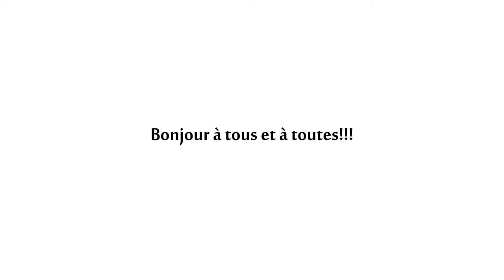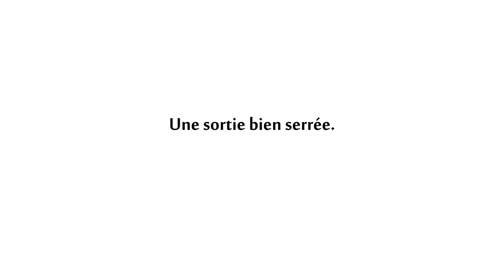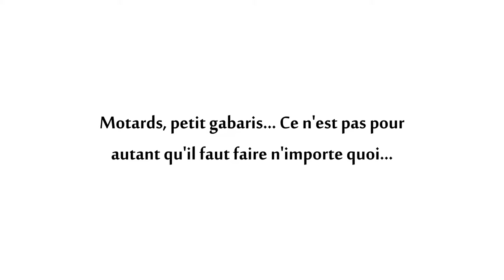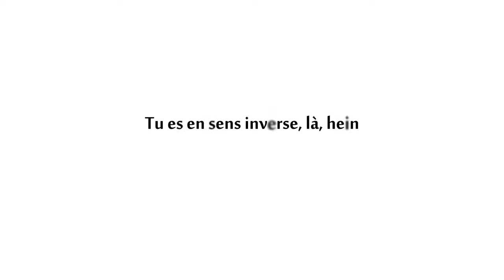★ Daily Observations - N°11